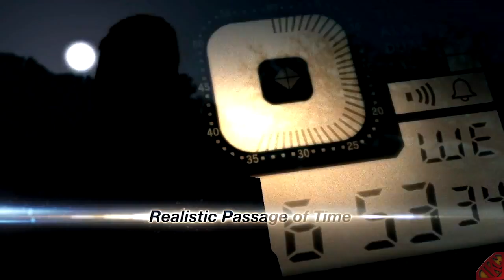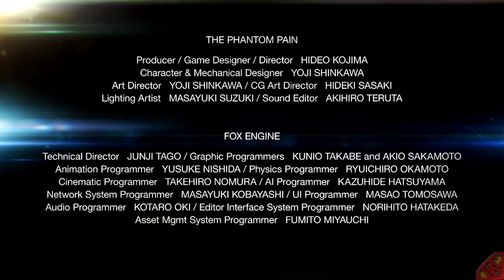Metal Gear Solid 5 - My Thoughts On E3 Gameplay & MGS V Being An Open World Game - E3M13